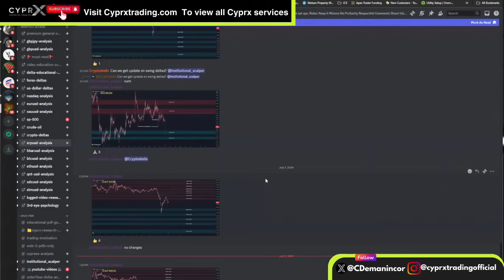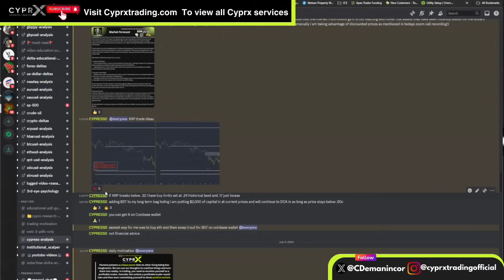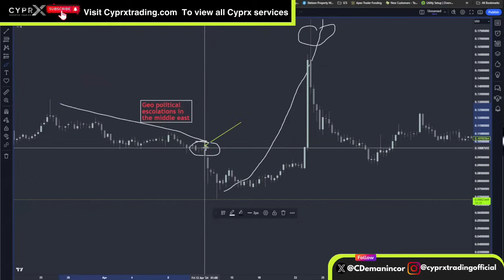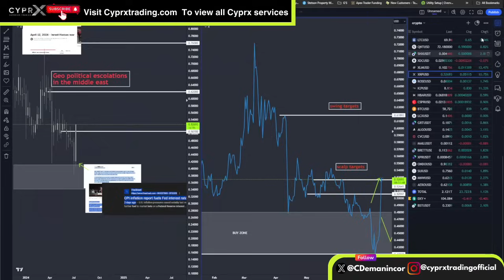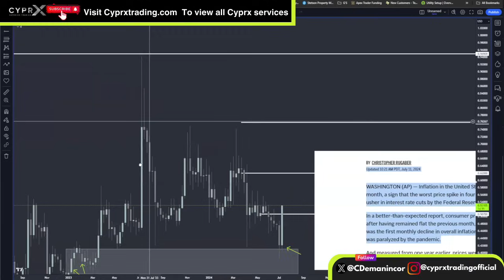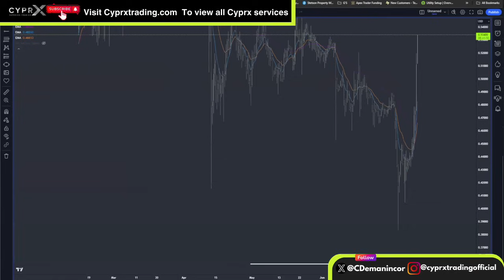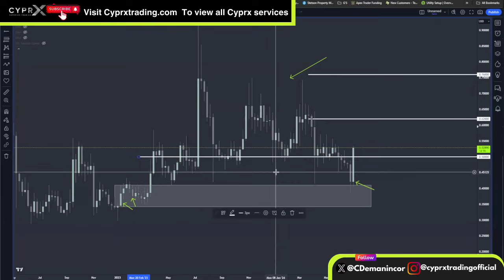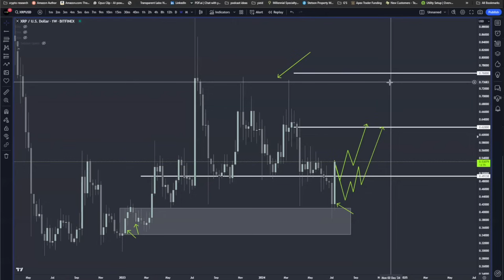XRP DON'T MISS THIS BULLISH MOVE!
HOW HIGH CAN XRP PRICE REALLY GO?